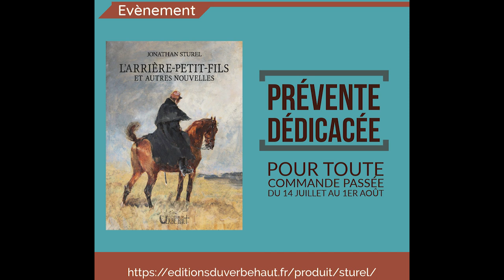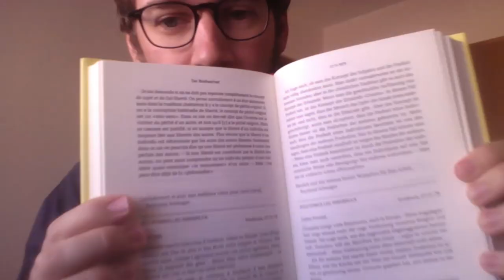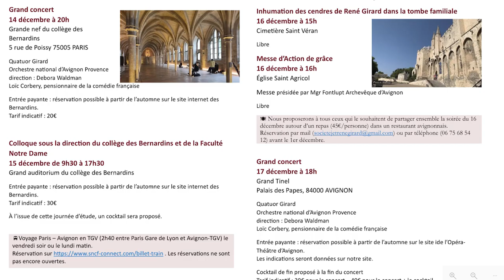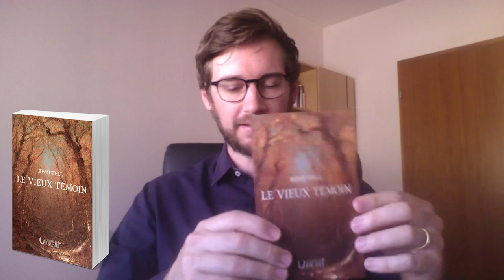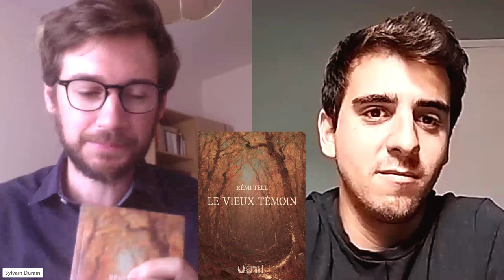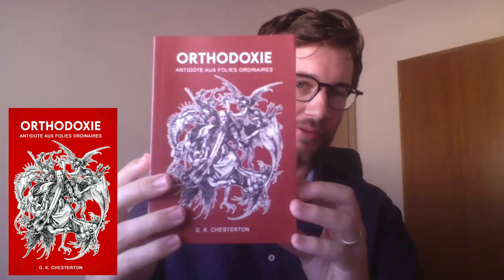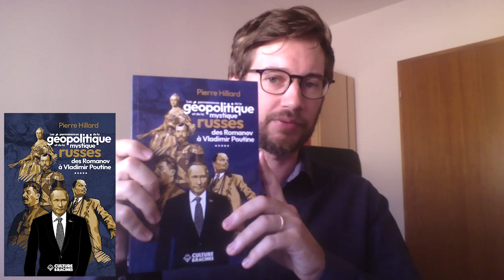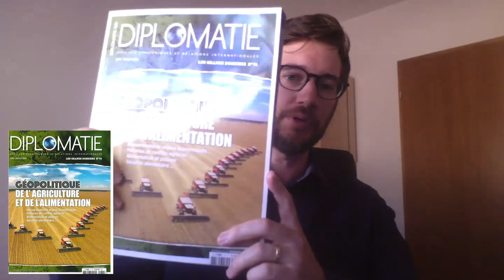[CONSEILS DE LECTURE n26] Été 2023 : Barrès, Sturel, Chesterton, Rémi Tell, IA, Russie, Géopolitique